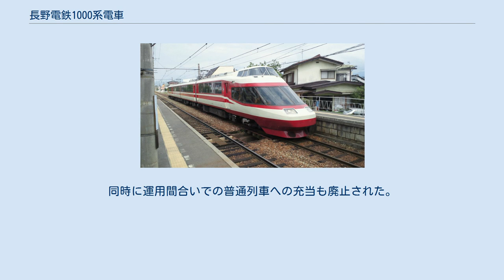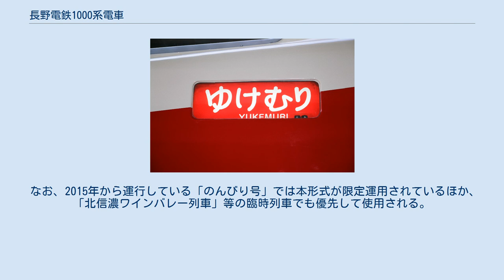長野電鉄1000系電車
小田急10000形電車 」 長野電鉄1000系電車 長野電鉄1000系電車（ながのでんてつ1000けいでんしゃ）は、長野電鉄の特急形電車。
 「ゆけむり」の愛称を持つ。
 愛称が表示された行先表示器 （2008年4月19日 須坂駅） 老朽化した2000系の代替として、小田急電鉄で使用されていたロマンスカーの10000形「HiSE」を無償で譲り受けた車両である。
車齢としてはまだ若かったが、小田急電鉄ではバリアフリーに対応できないとされ廃車となった車両である。
 本形式の導入により2000系は基本的にA特急運用から撤退することになった。
 車体は小田急時代の塗り分けを踏襲するが、計画の変更により小田急時代に「ワインレッド」であった部分については長野電鉄の「赤」に変更されている。
 小田急時代に6号車に設置されていた冷房装置などのサービス機器に電力を供給する補助電源装置は2号車に設置された。
これ以外にも、長野電鉄仕様として信州中野駅 - 湯田中駅間の急勾配に対応するための抑速ブレーキの改造（主抵抗器の増強）、降雪期に備えて耐雪ブレーキやドアレールヒーターが装備などが施工されているが、外観においては編成の短縮以外に小田急時代と大きく変わるところはない。
 全車禁煙。
外観同様、車内設備もおおむね小田急時代を保っている。
 号車番号／設備他 運転室（2階）・展望席（14席）・普通席（32席）・車掌室 普通席（44席） 普通席（44席） 運転室（2階）・展望席（14席）・普通席（32席）・車掌室 展望席 （2006年12月2日 小布施駅） S2編成 4車体5台車の連接構造で、小田急時代は11車体12台車であったものから一部の中間車を抜き短編成化した。
なお4両化時に余った中間車（7両×2）については、譲渡されずに小田急側で解体処分された。
 編成は以下の通り。
 運行開始当初はA特急で限定運用され、B特急では引き続き2000系を運用していた。
 しかし、2011年2月13日に2100系の運用開始を踏まえて実施されたダイヤ改正からA・Bともに運用されるように変更された。
同時に運用間合いでの普通列車への充当も廃止された。
この結果、本形式としては従前同様に長野線全線のA特急に用いられるほか、B特急にも充当されることとなり、運用時間帯が拡大している。
 なお、2015年から運行している「のんびり号」では本形式が限定運用されているほか、「北信濃ワインバレー列車」等の臨時列車でも優先して使用される。
また2012年の屋代線廃止時には、車両輸送時以来となる同線での走行が実施された。